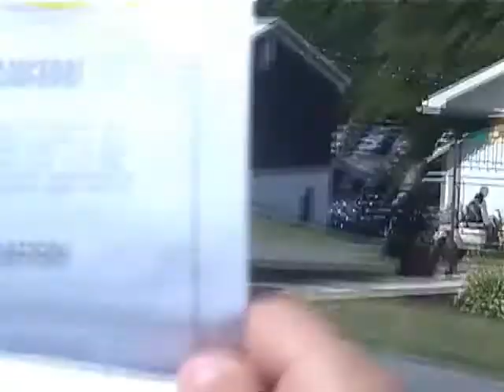Woodward #1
Week 5 at Camp Woodward in Pennsylvania.
The first of two videos from the week